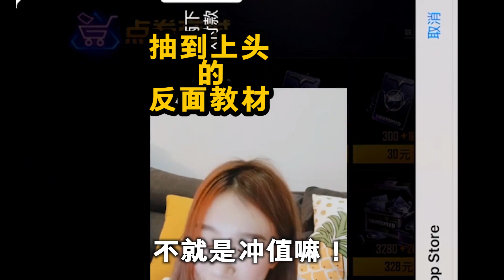抽皮肤禁忌，抽皮肤时一定不能有的操作！【哎呀酋长本尊】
抽皮肤的几个禁忌，你中了几个呢？

“法官！我有异议”、“真相只有一个”、我是酱子，是一名优质游戏视频创作者，也是一名侦探。
《第五人格》《夜廻》《和平精英》《索尼克》《路易吉鬼屋》《我的孩子》《饥荒》《我的世界》《魂斗罗》《疑案追声》《勇敢的心》等等，这么多游戏，总有一款适合你。
如果你想听各种游戏的奇葩新说，关注酱子吧，侦探酱子带你打开不一样的游戏世界的大门！
抽皮肤禁忌，抽皮肤时一定不能有的操作！